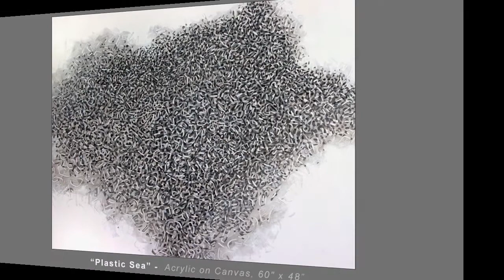Gallery 25N [G25N] Video - Edward Burke Recent Drawings & Paintings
This Gallery 25N [G25N] video represents a selection of recent drawing and paintings. It makes clear that my current process and color attributes of my palette is a minimizing of the color down to primarily grays. For whatever reason color seems very plastic and artificial at the moment and well outside of the communication of the work. Currently I seem to feel more comfortable with a range of grays from white to black to create abstract environments that feel like reality or a notation of reality.